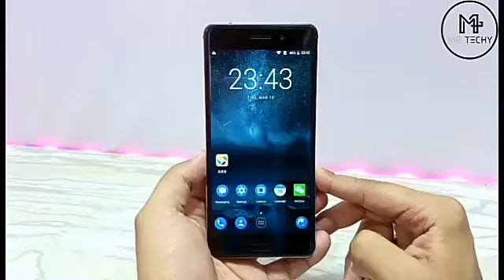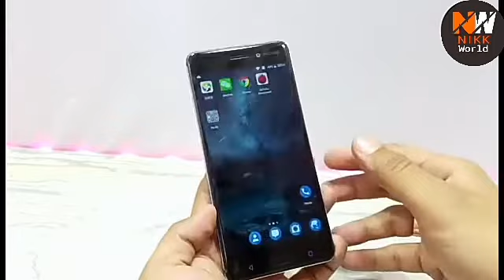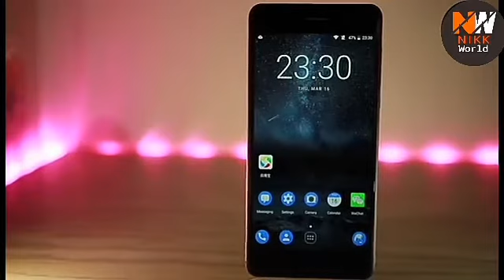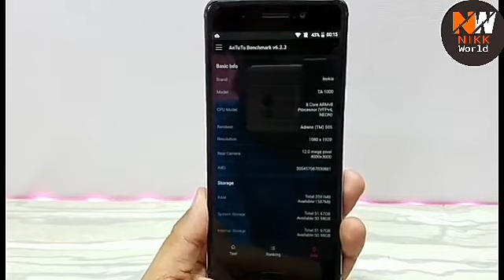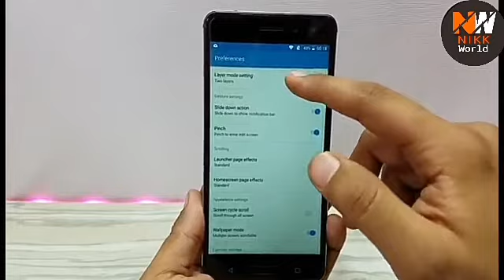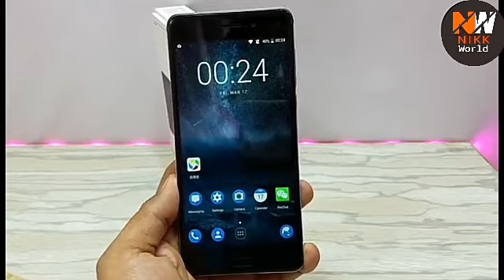Nokia 6 Full Review | AnTutu Benchmark | Camera Battery Review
Nokia 6 Full Review |
 AnTutu Benchmark |
Camera |
Battery Review |